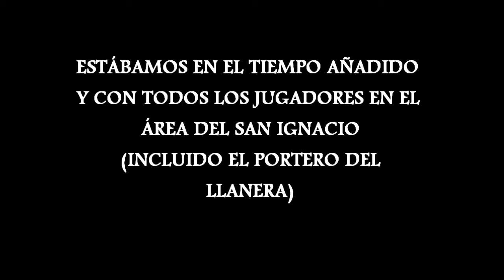U.D.LLANERA JUVENIL B - VÍDEO 22º.wmv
COLEGIO SAN IGNACIO - U.D.LLANERA B